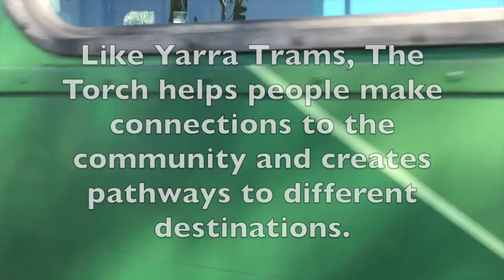THE TORCH PROJECT_Yarra Trams Partnership Application 2018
The Torch Project Journey - come and join us!